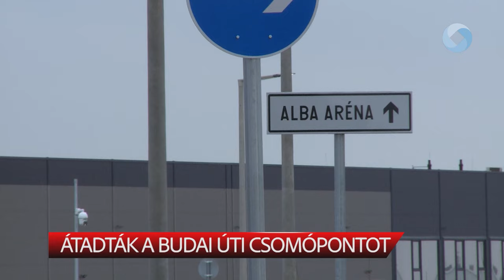Átadták a Budai úti csomópontot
Átadták az Alba Ipari zónához vezető útszakaszt. A 7-es és a 62-es utat összekötő új szakasz péntektől mindenki számára használhatóvá vált, így jelentősen megkönnyítve az arra közlekedők életét.